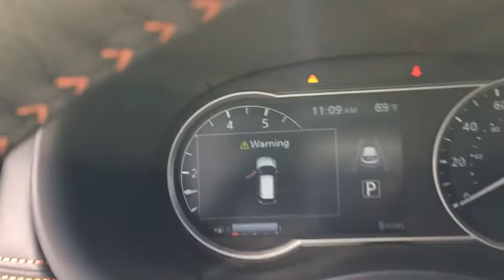2020 Nissan Kicks Atlanta, Sandy Springs, Alpharetta, Stone Mountain, Marietta, GA LL521239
New 2020 Nissan Kicks available in Atlanta, Georgia at Mike Rezi Nissan Atlanta. Servicing the Sandy Springs, Alpharetta, Stone Mountain, Marietta, GA area.

Priced below KBB Fair Purchase Price! 2020 Nissan Kicks SR Super Black FWD 4D Sport Utility 1.6L 4-Cylinder DOHC 16V 31/36 City/Highway MPGbrbrAwards:br  * 2020 KBB.com 10 Coolest New Cars Under $20000 Price includes: $1250 - Nissan Customer Cash - National. Exp. 06/01/2020 $500 - Nissan Conditional Offer - MY20 Retail Loyalty Cash. Exp. 06/01/2020